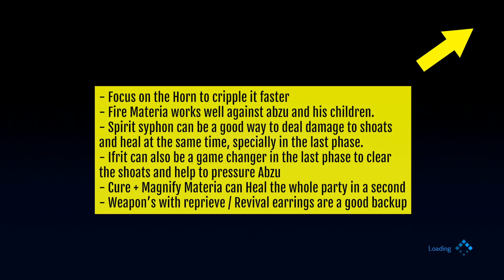How to defeat Abzu in Chapter 14 (Hard Mode Boss Fight) | FF7 Remake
If you are having trouble defeating Hard Mode Abzu, the boss of Chapter 14 in Final Fantasy VII Remake, here is my gameplay for the encounter. This one is kinda tricky because of the abzu shoats,

- Focus on the Horn to cripple it faster
- Fire Materia works well against Abzu and his children.
- Spirit siphon can be a good way to deal damage to shoats
and heal at the same time, especially in the last phase.
- Ifrit can also be a game-changer in the last phase to clear
the shoats and help to pressure Abzu
- Cure + Magnify Materia can Heal the whole party in a second
- Weapon’s with reprieve / Revival earrings are a good backup
PS4 Gameplay for FF7 Remake, the new game from Square Enix.